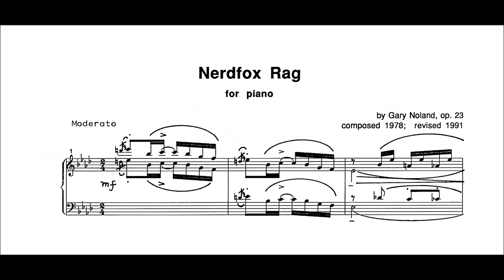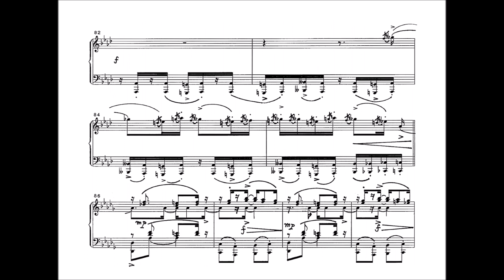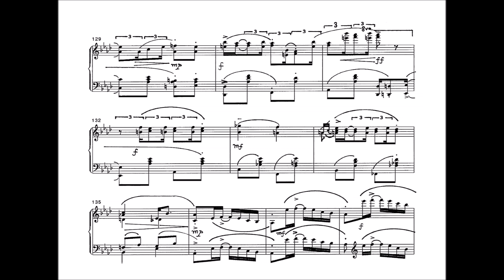Gary Noland - Nerdfox Rag, Op. 23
Gary Noland’s “Nerdfox Rag” for piano is a tonal work in the ragtime style.  One the later themes contains a homage to Scott Joplin and his “Easy Winners”.  It is dedicated to the composer’s friend, the piano roll expert Douglas Henderson.  The piece was originally composed in 1978, and had its final edits made in 1991.

Dr. Gary Lloyd Noland was born 1957 and grew up in a house shared by ten people.  As an adolescent, Noland lived for a time in Salzburg, Austria and Garmisch-Partenkirchen, Germany.  Having studied with a long roster of acclaimed composers and musicians, he earned his Bachelor’s in music from UC Berkeley in 1979, continued studies at the Boston Conservatory, and transferred to Harvard University, where he obtained a master’s degree and a PhD in Music Composition in 1989.  In addition, he has taught music at Harvard, the University of Oregon, and Portland Community College.

As a composer, Noland’s works come in a diverse range of styles.  His catalogue consists of hundreds of tonal and atonal works, of which include piano, vocal, chamber, experimental, electronic pieces, and graphic scores.  Noland’s compositions have been performed and broadcast worldwide,  including his Grande Rag Brillante that premiered on the Yamaha Disklavier at NPR.  Noland founded the Seventh Species concert series in San Francisco in 1990, and was also a founding member of Cascadia Composers association.

Date: 1978/1991
Catalogue: Op. 23
Dedicatee: Douglas Henderson
Performer: Inga van Buren on piano

Note: This channel does not own the score or audio, and they are used for non-commercial purposes.  The contents of the video were obtained from the composer and uploaded with the composer’s permission.